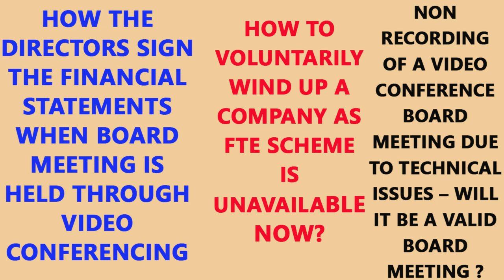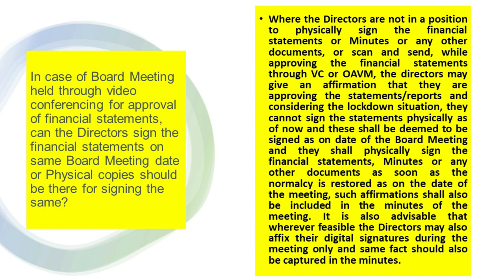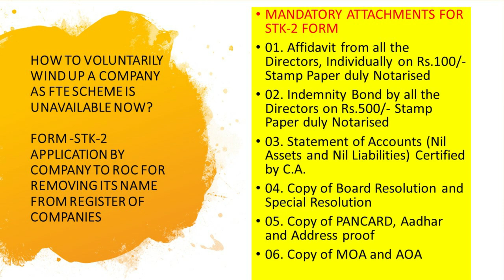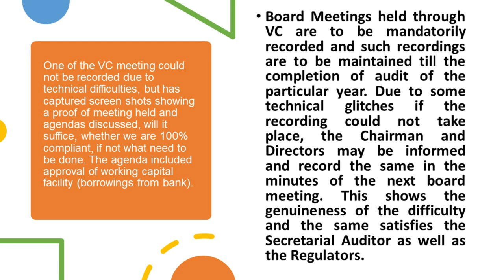SIGNING OF FINANCIAL STATEMENTS BY DIRECTORS FORM STK 2 NON RECORDING OF A VIDEO BOARD MEETING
HOW THE DIRECTORS SIGN THE FINANCIAL STATEMENTS WHEN BOARD MEETING IS HELD THROUGH VIDEO CONFERENCING ?
Que. In case of Board Meeting held through video conferencing for approval of financial statements, can the Directors sign the financial statements on same Board Meeting date or Physical copies should be there for signing the same?

Ans. Where the Directors are not in a position to physically sign the financial statements or Minutes or any other documents, or scan and send, while approving the financial statements through VC or OAVM, the directors may give an affirmation that they are approving the statements/reports and considering the lockdown situation, they cannot sign the statements physically as of now and these shall be deemed to be signed as on date of the Board Meeting and they shall physically sign the financial statements, Minutes or any other documents as soon as the normalcy is restored as on the date of the meeting, such affirmations shall also be included in the minutes of the meeting. It is also advisable that wherever feasible the Directors may also affix their digital signatures during the meeting only and same fact should also be captured in the minutes

HOW TO VOLUNTARILY WIND UP A COMPANY AS FTE SCHEME IS UNAVAILABLE NOW?
FORM -STK-2 Application by company to ROC for removing its name from register of Companies

01. Affidavit from all the Directors, Individually on Rs.100/- Stamp Paper duly Notarised
02. Indemnity Bond by all the Directors on Rs.500/- Stamp Paper duly Notarised
03. Statement of Accounts (Nil Assets and Nil Liabilities) Certified by C.A.
04. Copy of Board Resolution and Special Resolution
05. Copy of PANCARD, Aadhar and Address proof
06. Copy of MOA and AOA

NON RECORDING OF A VIDEO CONFERENCE BOARD MEETING DUE TO TECHNICAL ISSUES – WILL IT BE A VALID BOARD MEETING ?
One of the VC meeting could not be recorded due to technical difficulties, but has captured screen shots showing a proof of meeting held and agendas discussed, will it suffice, whether we are 100% compliant, if not what need to be done. The agenda includedapproval of working capital facility (borrowings from bank).
A. Board Meetings held through VC are to be mandatorily recorded and such recordings are to be maintained till the completion of audit of the particular year. Due to some technical glitches if the recording could not take place, the Chairman and Directors may be informed and record the same in the minutes of the next board meeting. This shows the genuineness of the difficulty and the same satisfies the Secretarial Auditor as well as the Regulators.